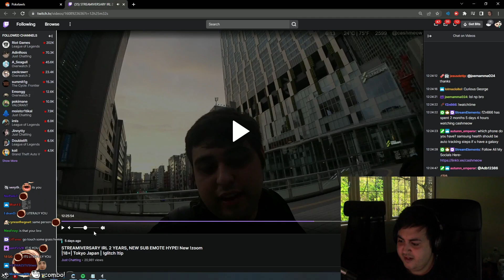Poke finds his TWIN on Twitch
Join Pokelawls, the popular Canadian Twitch streamer and content creator, in his hilarious and captivating gaming streams. With an energetic and charismatic personality, Pokelawls has garnered a dedicated fanbase through his comedic reactions, engaging commentary, and mastery of popular games like Grand Theft Auto V, Among Us, and Valorant. Collaborating with other prominent streamers, he creates unforgettable moments and fosters a strong community. Experience the infectious charm, gaming expertise, and authentic interactions that make Pokelawls' content highly engaging and entertaining. Prepare for a gaming adventure like no other and get hooked on the fun with Pokelawls!